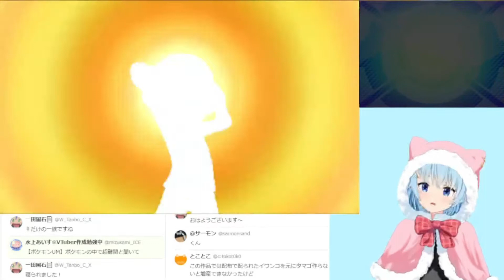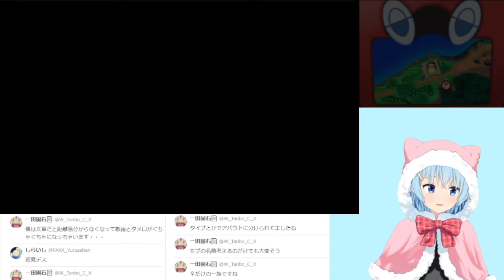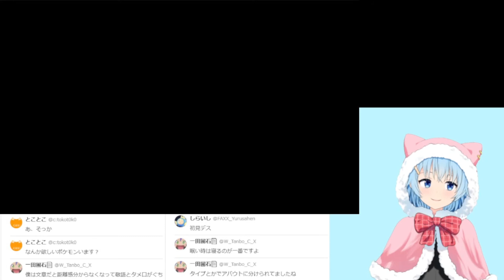【ポケモンUM実況11】はじめての試練で思わぬ味方登場！？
(注意)
ツイキャスで配信したものになりますので急に終了します。
のんびりプレイスタイルです。